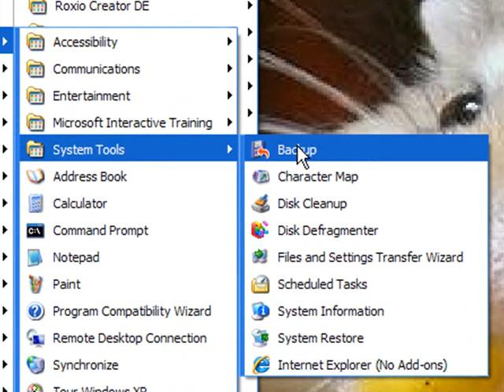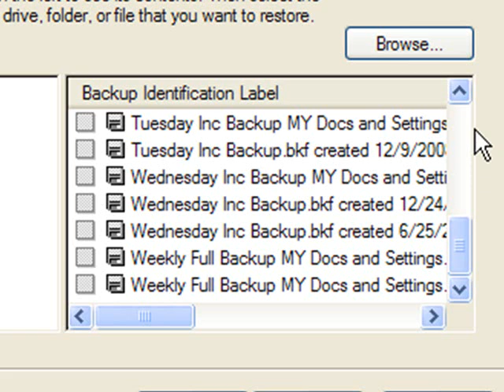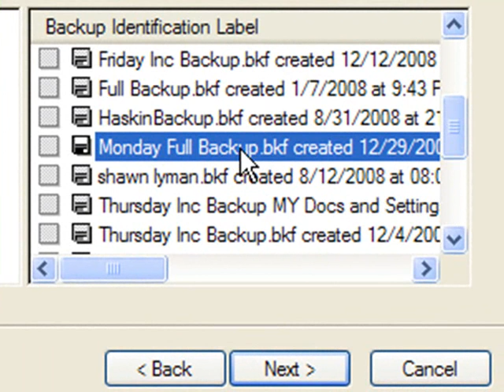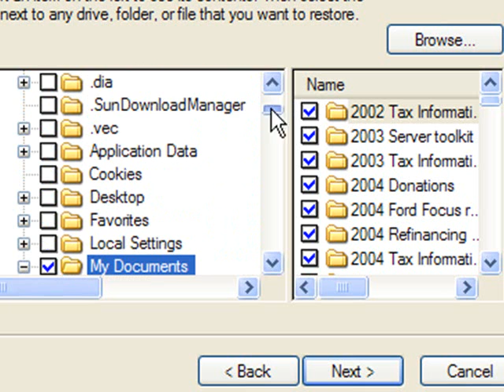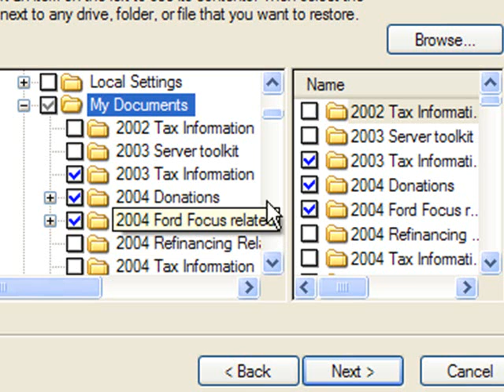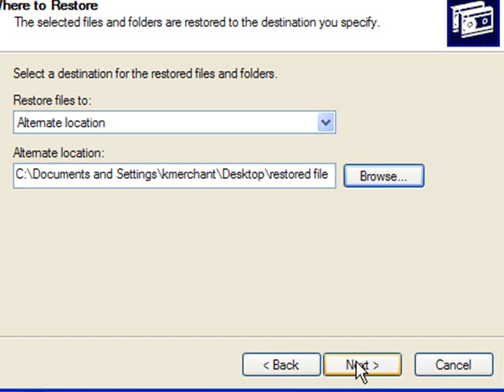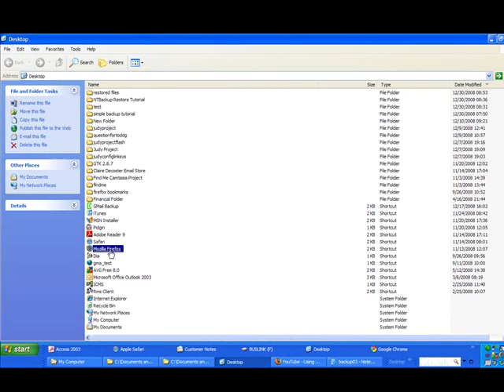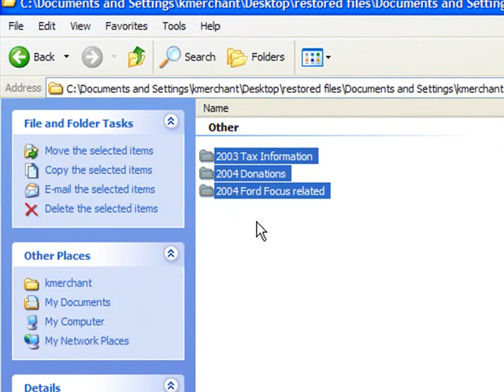Restoring files using NTbackup or Windows XP Backup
This is a tutorial on how to restore files using Windows "Backup" built into Microsoft Windows XP.